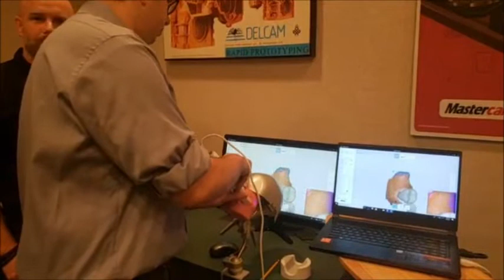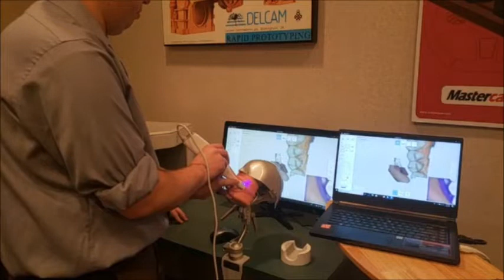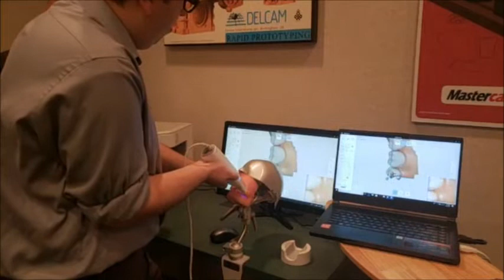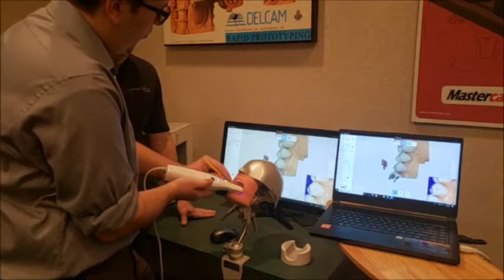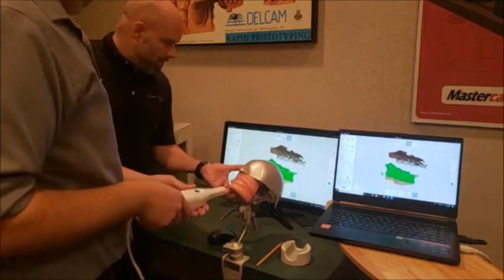Medit I500 Intraoral Scanner: Easy to Use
We recently did a live feed demonstrating the new Medit i500 IOS. Thought it might be of interest...